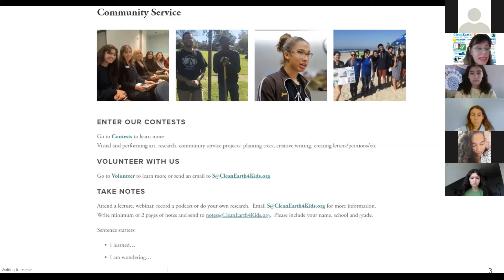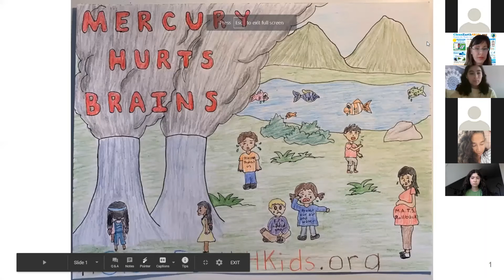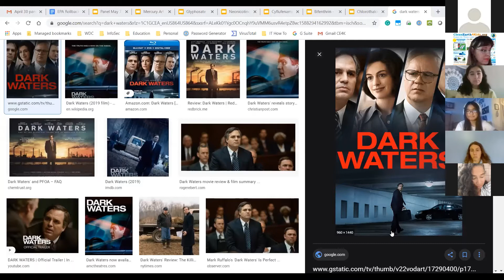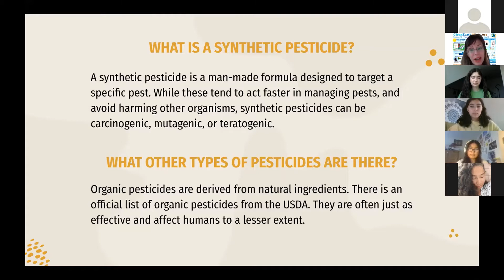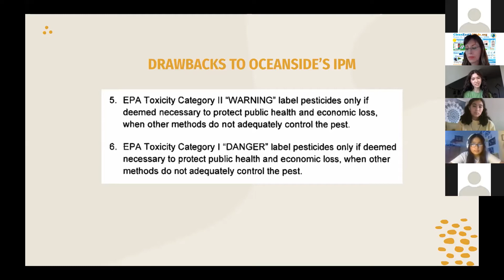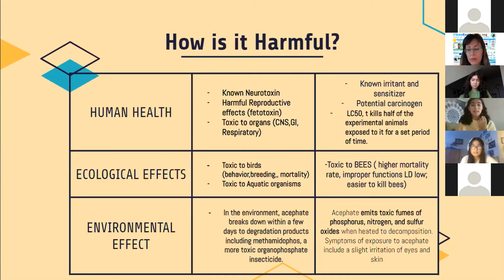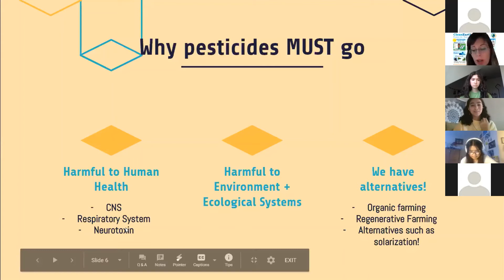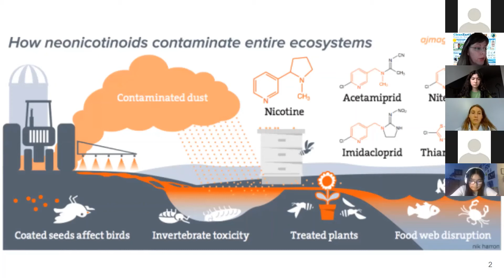April 30: EPA Rollbacks, Part 5: Mercury, PFAS, Pesticides. What Can We Do?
Join Our Weekly Panel Discussion.  Learn with us. Write your questions, and ideas, suggest guest speakers, resources and support our youth.
and click the link to register